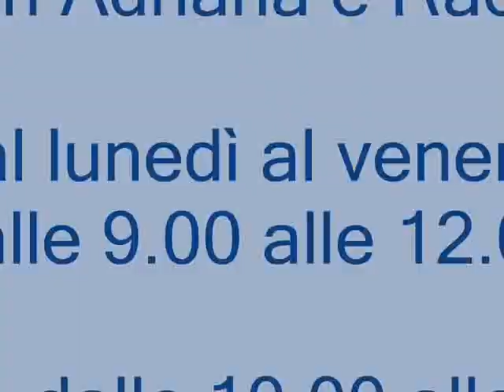Italia - Nuova Zelanda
Italia - Nuova Zelanda 20 giugno 2010. Fabio Cannavaro in diretta su Radio Ibiza con Raoul ed Adriana